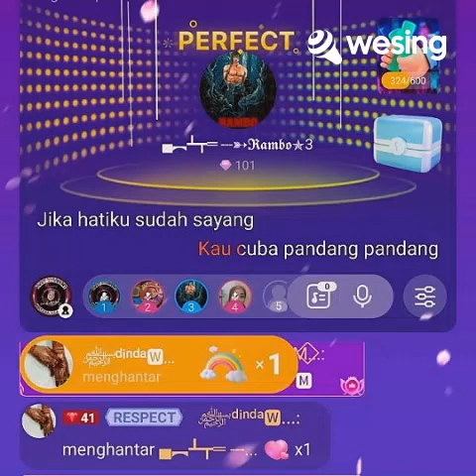Video ini adalah daripada WeSing